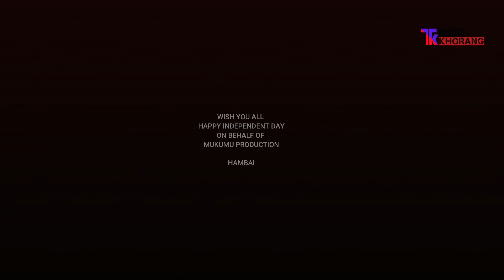INDEPENDENT DAY SPECIAL_BY_MUKUMU TEAM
MUKUMU PRODUCTION PRESENT

We should all respects our pride
National flag.

Come and support the Artist.
Hambai